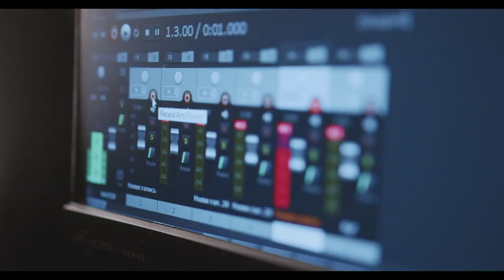Softube Tape Marillion Cover - Produção Musical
Confira Softube Tape Marillion Cover - Produção Musical